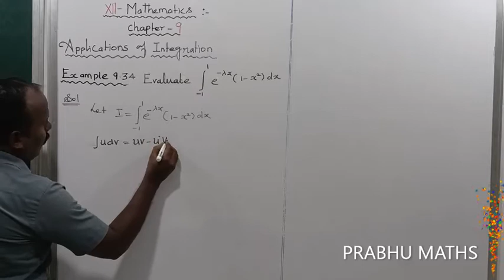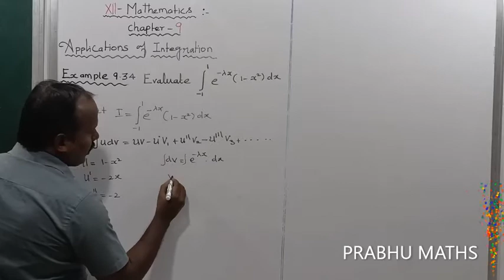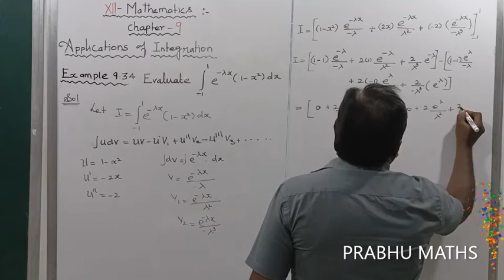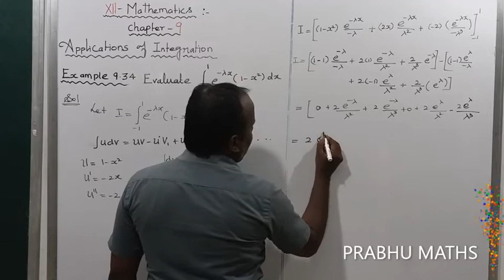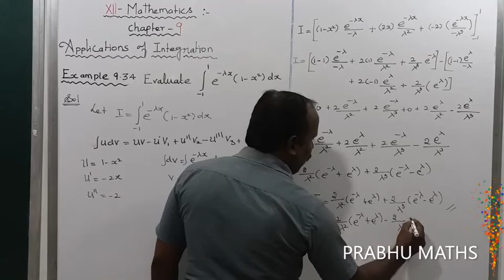EXAMPLE 9.34| CLASS 12 MATHS |APPLICATION OF INTEGRATION |CHAPTER 9